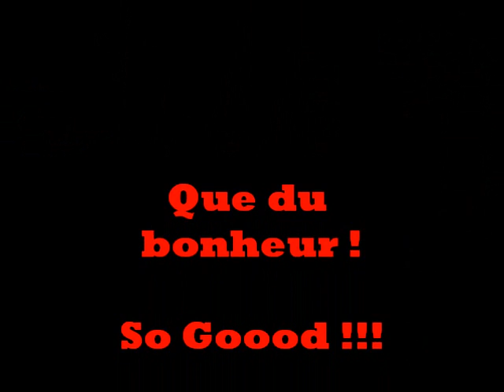06-16-2012bandol classic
run